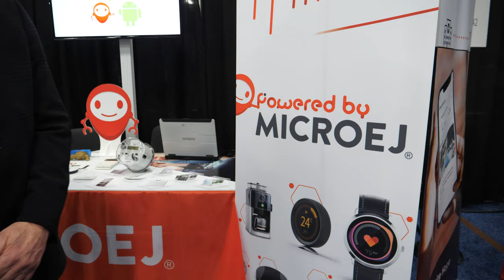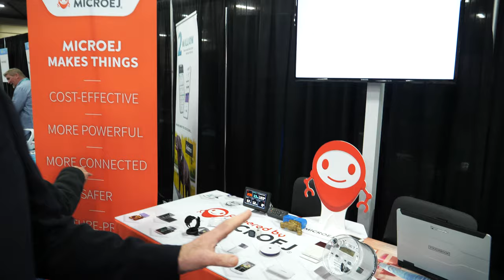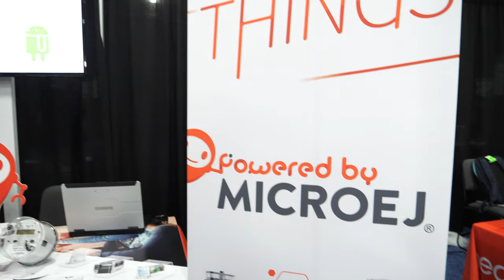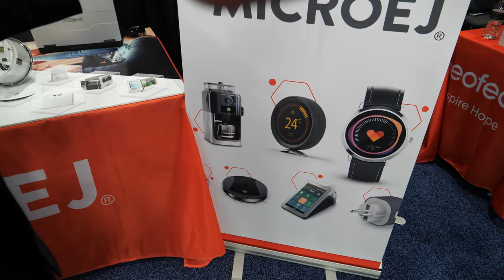MicroEJ at CES 2020 "The Android for IoT", down-scaled virtualization for low- cost, low-powered IoT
MicroEJ has experienced exponential growth over the past few years both in the number of Powered by MicroEJ devices running its revolutionary virtualization container, and in the number of leading industry partners and customers in the smart devices industry: NXP, Sony, Murata, Silicon Labs, or Zebra Technologies just to name a few. Full public customer list can be found

Since 2016, MicroEJ recorded a +100% year-over-year growth in the number of Powered by MicroEJ devices and 2019 is no exception, with tens of Million Powered by MicroEJ smart devices already in the market today, including healthcare products, telecommunications, wearables, industrial devices, and, more generally speaking, all kinds of embedded systems.

The company expects the extraordinary growth to continue well beyond 2020 fueling its global expansion. With roots in both the US and in Europe, MicroEJ has also seen over a 30% increase year-over-year in the number of new global customers that have licensed MicroEJ technology to build their smart or IoT devices.

MicroEJ is the only on-device-platform available on the market today to build highly secure, connected and cost-effective smart and IoT devices

“What MicroEJ did is nothing less than extraordinary,” said Jeb Su, Principal Analyst at Atherton Research. “They’ve totally re-engineered the standard virtualization technology used by Android, and scaled it down by several order of magnitude to work on small IoT devices, thus opening this everyday device world to the tens of millions of developers that are currently developing apps for Android devices like smartphones, TVs, or smart speakers which explains its runaway success in the marketplace today.”

Fast Facts:
● 6 offices worldwide: US, France, Japan, South Korea, China, Romania
● Over $30 million invested in Research and Development, mostly self-funded
● MicroEJ VEE is the only secure on-device platform in the market today optimized to run on low- cost, low-powered smart and IoT devices, allowing millions of engineers to apply and re-use their smartphone knowledge to develop smart applications for any devices

“Both Android and MicroEJ architectures share the same virtualization core technology making it possible for device manufacturers to benefit from what created the success of the smartphone industry: software assets capitalization (write once, reuse on every device), and secure execution under control of a virtual container,” said Dr. Fred Rivard, CEO of MicroEJ. “It allows device manufacturers to experiment with incremental innovation to follow market changes, to improve security, while at the same time reducing complexity synonym of costs reduction.”

MicroEJ attending CES 2020 (Sands Expo, Hall A-D, booth 42767) as well as CES Unveiled, showcasing live consumers and IoT applications of market-winning products from renowned brands.

About MicroEJ
MicroEJ is a software vendor of cost-driven solutions for embedded and IoT devices. We are focused on providing device manufacturers with secure products in markets where software applications require high performance, compact size, energy efficiency, and cost-effective development.

Today more than 120+ companies in the world with currently over 37 million products sold, have already chosen MicroEJ to design electronic product applications in a large variety of industries, including smart home, wearables, healthcare, industrial automation, retail, telecommunications, smart city, building automation, transportation, etc.